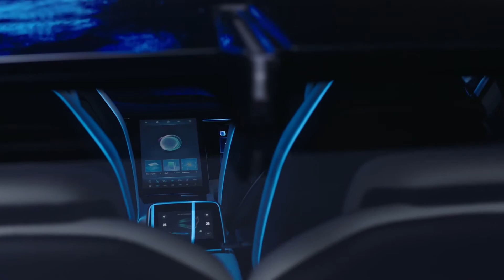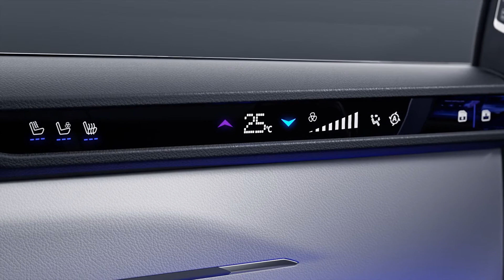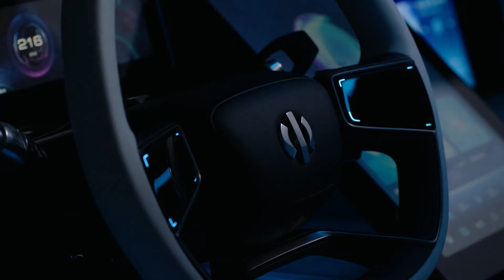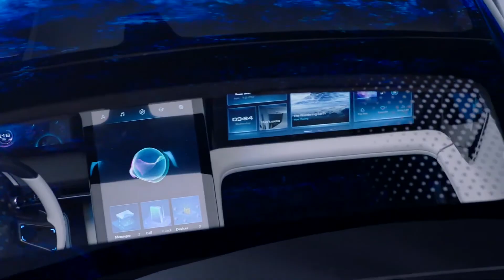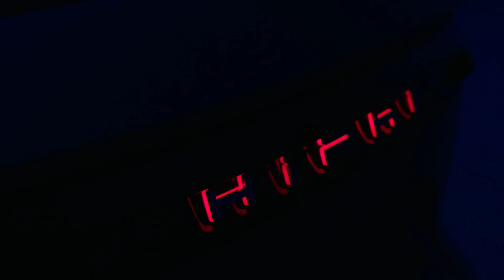2021 HUMAN HORIZONS HIPHI 1 | Auto Find TV